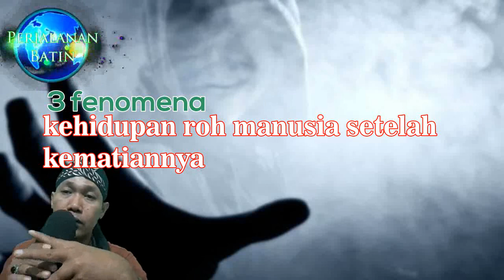MENGENAL FREKWENSI MAHLUK HALUS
Mengenal frekwensi makhluk halus agar kita bisa memahami mereka  dan  akan memahami kebesaran Allah